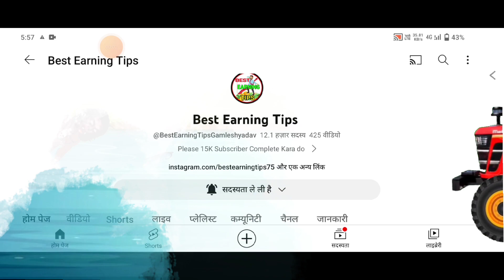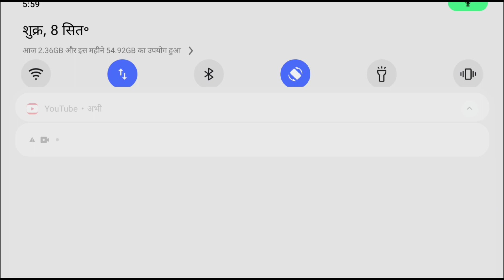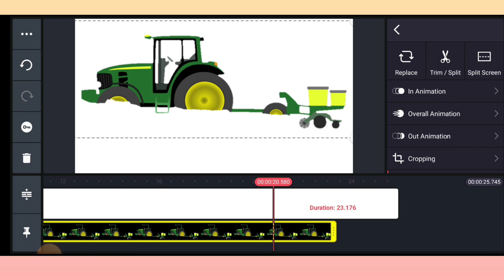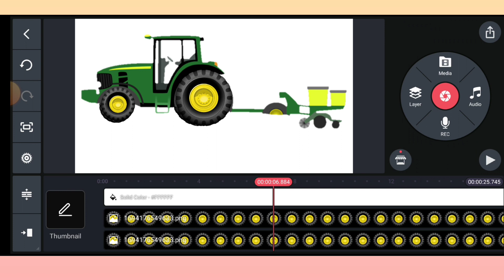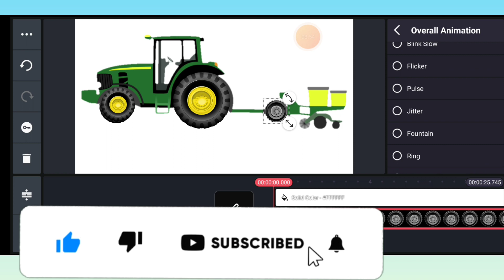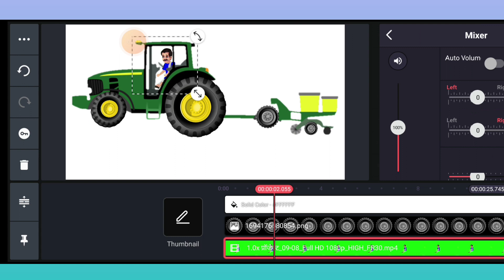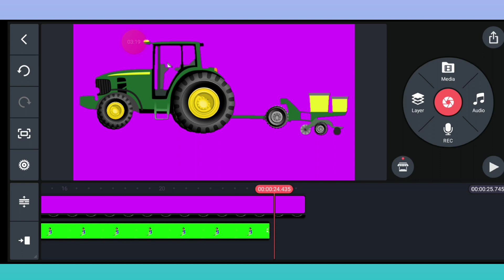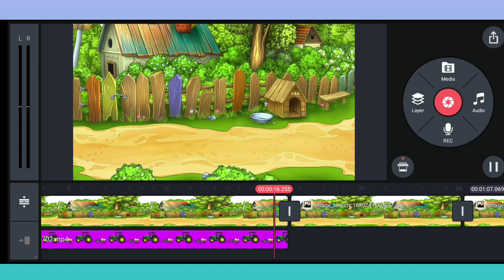ट्रैक्टर वाला Animation Video Kaise Banaye | Cartoon video kaise banaye | best earning tips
1. chroma toons se video kaise banaye
2. how to use chroma toons app
3. chroma toons me character kaise add kare
4. cartoon video ke liye story kaha se laye
5. chroma toons cartoon
6. cartoon video viral kaise kare
7. cartoon video kaise banaye
8. chroma toons characters download
9. chroma toons full tutorial
10. chroma toons for pc download
11. chroma toons se cartoon video kaise banaye
12. cartoon video kaise banaye apne mobile se
13. mobile se cartoon video kaise banaye
14. cartoon video kaise banaen
15. chroma toons new update
16. how to make cartoon animation video
17. chroma toons new character
18. Kinemaster se cartoon video kaise banaye
19. cartoon video kaise banaye
20. cartoon video kaise banaen
21. cartoon video kaise banaye apne mobile
22. kinemaster se cartoon video kaise banaye
23. animation video kaise banaye
24. cartoon character kaise banaye
25. cartoon story kaise banaye
26. cartoon video kaise banaye kinemaste se
27. cartoon story video kaise banaye
28. kinemaster cartoon video editing
29. best earning tips
30. kinemaster me cartoon video kaise banaye
31. kinemaster se cartoon kaise banaen
32. chroma toons tutorial
33. best earning tips
34. chroma toons
35. cartoon video
36. cartoon

Gamlesh Yadav
From Uttar Pradesh (Sambhal)